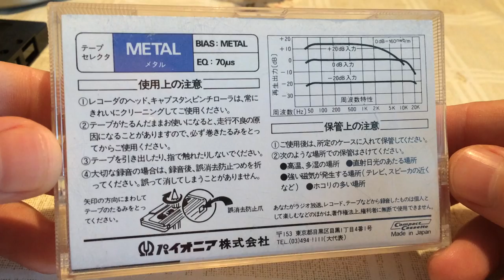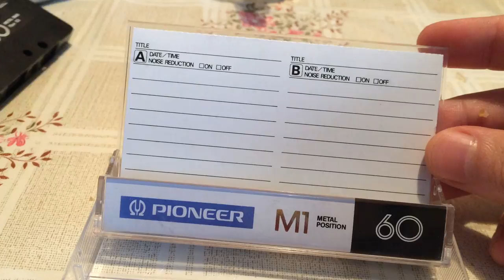Аудиокассета PIONEER M1:Metal Position (compact cassette)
Винтажная кассета,в свое время легендарная на просторах СССР и крайне редкая.Отличные пишущие характеристики, соответствующая механика. Тип пленки-Метал.
Подойдет как для коллекции,так и для записи музыки в хорошем качестве.